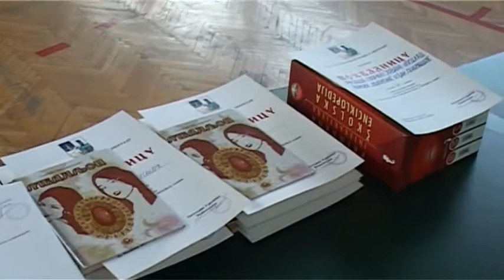OŠ Slavko Rodić 27 6 2014 godine